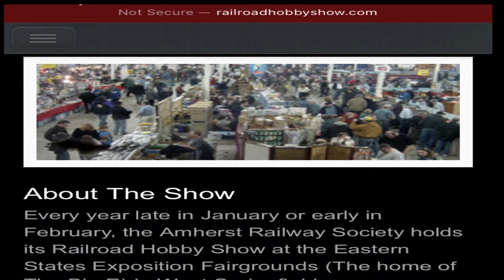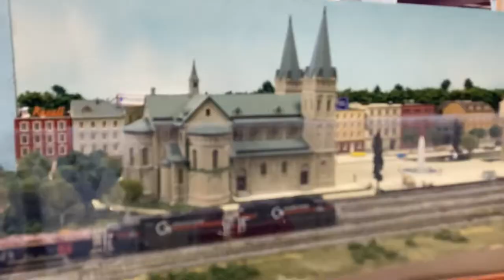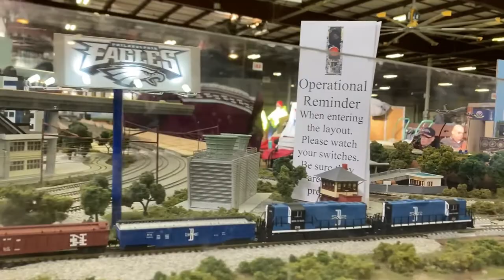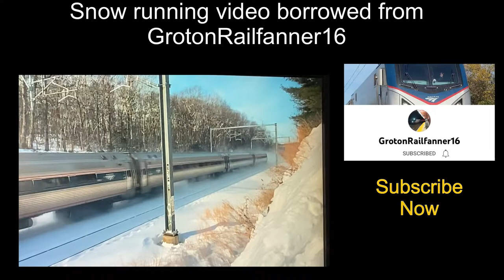Taking the Train to the Train Show - Amherst Railway Society Show 2022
00:00       Gadoury's Introduction
00:54       Leaving Ashland
01:25       Washington Monument and Providence State House
01:34       Touring Worcester Union Station
03:54       Touring Palmer Massachusetts and the Steaming Tender
06:07       NRail team from Virginia and NC arrive by train
06:29       JM shows Virtual Railfan Ashland Cam to the VRF Walking Tour
06:35       ARS Show Floor and Train Running
10:34      JM blows through a red signal tower and instantly regrets it
15:30      Maggie the Clown interview describes life on the circus train
28:50      Freezing Departure on AMTRAK
31:02      Fredericksburg Virginia and Ashland De-Training

In 2022, a group of N Scale NRail model railroaders from the southeast Atlantic coast traveled by Amtrak’s Northeast Regional Train to attend an epic train show in West Springfield, Massachusetts.

Video Producer JM Gadoury seized the opportunity to travel to his birth home in Rhode Island and document the track-side views from the historic Pennsy, NY Central, and New Haven railroads. The circuitous excursion brought him to historic Worcester Station and to the locally celebrated Steaming Tender in Palmer, Massachusetts.

The excursion reached its zenith when the NRail “N”-thusiasts hitched a ride with the New Jersey Southern NRail Club to collaborate at the annual Amherst Railway Society Train Show, held in the “Big E Convention Center” in West Springfield.

Braving what the weather prognosticators hyped as the “Bomb Cyclone” Blizzard of 2022, the unstoppable NRailers experienced all the “feels” captured by the Virtual Railfan Walking Tours, included in the Amherst Playlist. Videographer JM even found his way onto that Walking Tour at minute 46:35 of the VRF video, revealing how his trip’s start was captured on the Ashland Virginia Virtual Railfan Cam.

JM’s video blog proceeds to capture rolling track level footage of the NTRAK CO-OP layout by New Jersey Southern - NJS, Valley NTRAK and Brooklyn NTRAK in the Mallory Building at the Big E.

After the Show, the road home began at a frigid station stop in Winsor Locks, Connecticut. JM borrowed a minute of stunning snow running footage captured by YouTube Channel GrotonRailfanner16. The excursion concludes where it started with the N-thusiasts de-boarding at the Ashland platform.

The purpose of the 3 additional 30-minute “Shoreline Route” videos in the Amherst Playlist is to capture the scenery that Videographer JM envisions modeling on a future model railroad. Altogether, that Playlist offers a documentary V-LOG of an epic rail fan weekend that includes riding a train, visiting historic railfan locations, touring one of the largest, longest running, most comprehensive train shows you will ever find.

For good measure, you will also find a random interview with former Barnum & Bailey circus performer Maggie the Clown on stilts describing “life on the circus train.” JM added his popular circus train video at the end of the list. Enjoy the ride! And for more N Scale model railroad videos, visit the NRail Channel of N Scale Model Railroading.